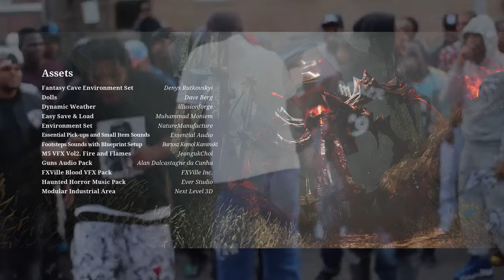SMOKING THE CHARLES PACK (Choo Choo Charles ENDING!)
I came back in blood this time Charles got the best of me last time but I'm here this time I'm not messing around with him anymore ! -

Socials and Friends Socials! (show them some love too!)

Lamentations 3:22-23 ~ The steadfast love of the Lord never ceases; his mercies never come to an end; they are new every morning; great is your faithfulness.